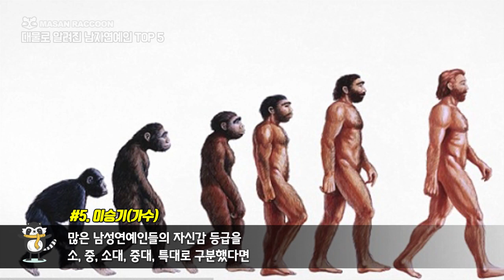대물로 알려진 남자연예인 TOP 5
대한민국 남자 연예인중
가장 높은 자신감을 가진 연예인 Top5